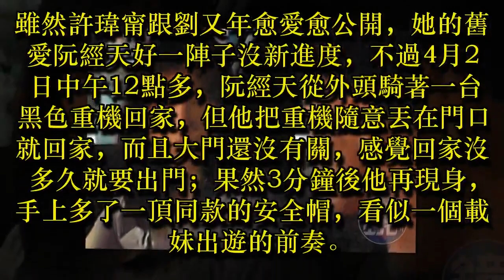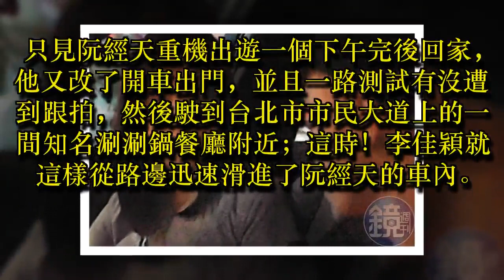阮經天暗夜幽會李佳穎 護愛牽拖女經紀